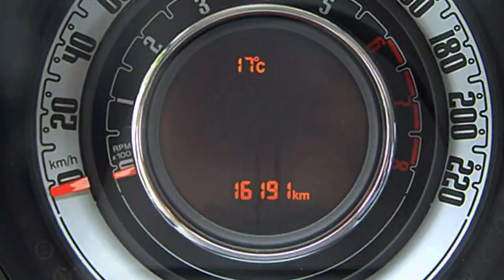Fiat Berlin Fiat 500C FCA Motor Village Berlin jetzt Stell